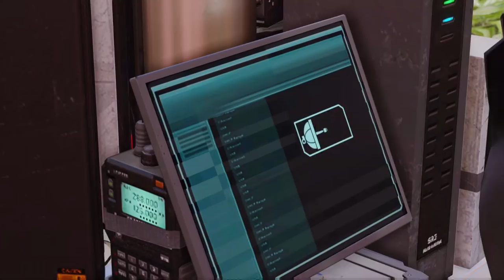Let's Play XCOM 2 - Part 17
WALLHAX??